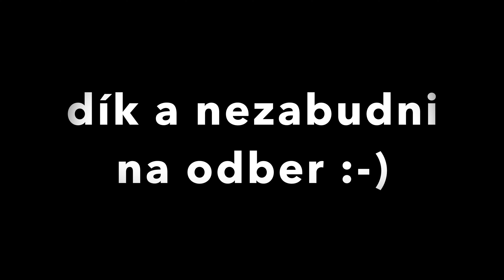Dnes to Smilo v bráne nemal jednoduché 😎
Inak , nezabudni ak použiješ zľavový kód KOPACKOVO, získavaš zľavu na 11teamsports.sk alebo CZ (platí aj na zľavnené kopačky)